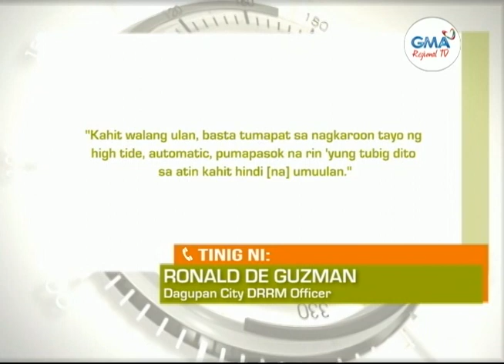Balitang Amianan: Ilang establisyemento sa Dagupan City, pinasok na rin ng baha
Ilang establisyemento sa Dagupan City, pinasok na rin ng baha. Traffic, naranasan sa ilang kakalsadahan dahil sa baha.